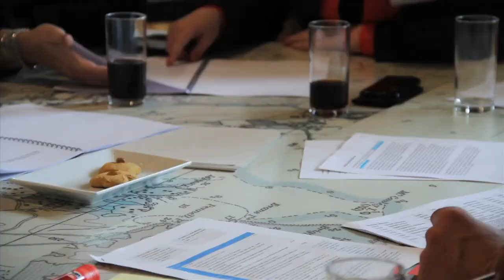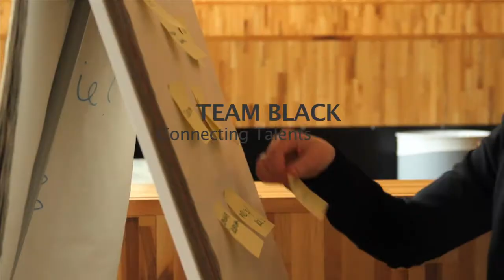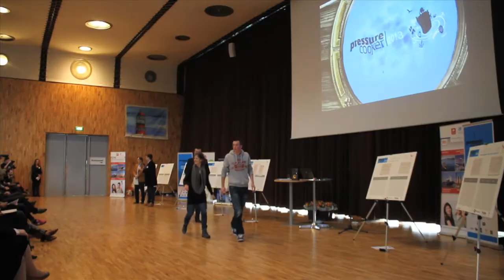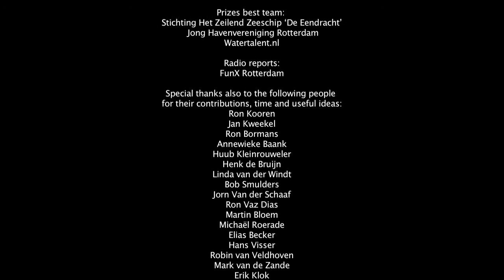Pressure Cooker 2013 'Dessert'- Innovation under pressure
Pressure Cooker 2013 in the port of Rotterdam accelerates and enhances cooperation through a process of co-creation between companies, governments, and knowledge institutes.

The teams delivered their final solutions to the main stakeholders and the wider port and maritime business community. Together, we will define the next steps; we will shape the future with innovation, simply by connecting each other and sharing ideas. Participants can take the pressure cooker a step further and relate their thesis projects to issues concerning the maritime cluster (to be discussed). Other means to involve students and lecturers in the business challenges of today and tomorrow will also be considered.